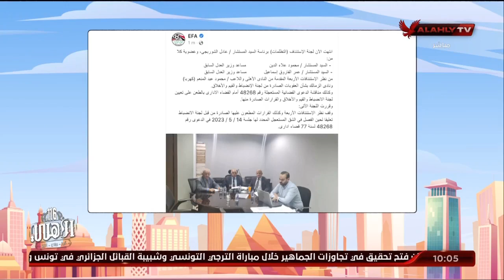لجنة الاستئناف تعلق عقوبة إيقاف كهربا قبل مباراة السوبر | 10 الصبح في الأهلي